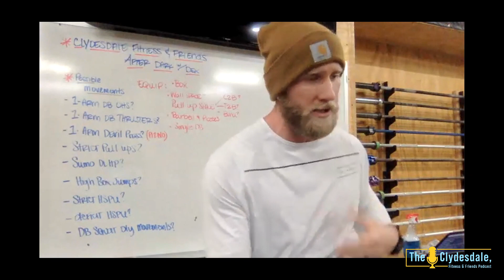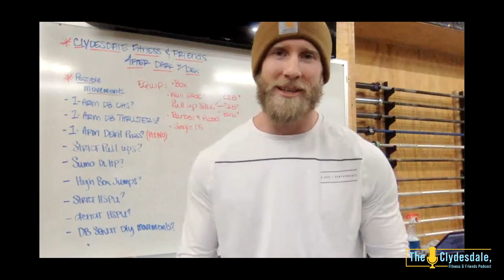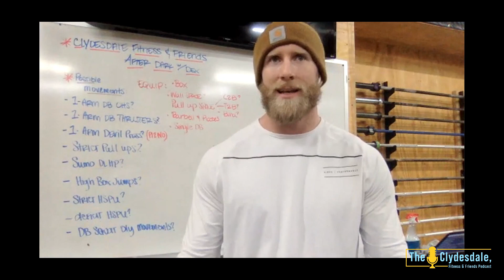Clydesdale After Dark 21.2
We break down the CrossFit Games 20.2 Workout announcement, Dex Hopkins gives us the warm up tips and the way to approach this repeat of 17.1